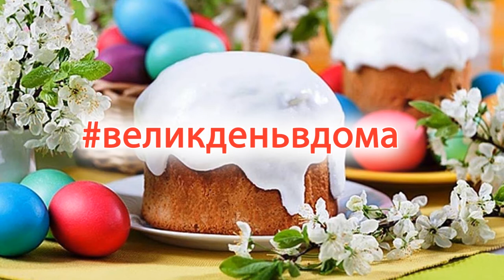Звернення Віталія Коваля